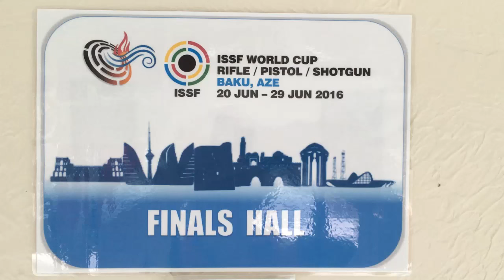ISSF WC Baku 2016 - Finale 25m - OSP - Christian Reitz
ISSF World Cup 2016 Baku/AZE
Finale - 25m Olympische Schnellfeuer Pistole mit Christian Reitz/GER
1. Platz